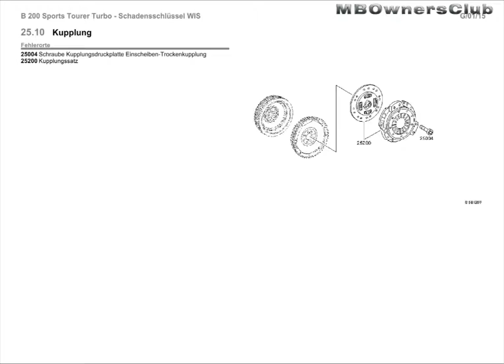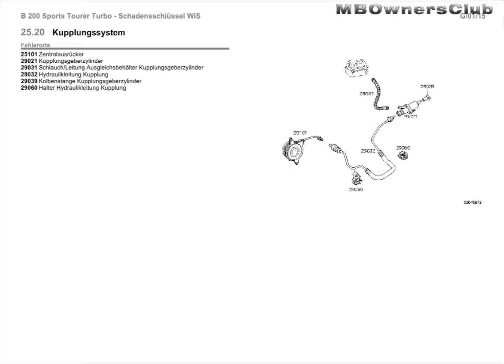B-Klasse (W245) | Motorzubehör, Aufhängung, Kupplung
22.10 Motoraufhängung, Getriebeaufhängung
Fehlerorte
24001Motorträger vorn
24002 Schraube/Mutter Motorträger vorn
24006 Schraube/Mutter Motorlager vorn
24020 Schwingungstilger Motorlager vorn
24026 Verbindungsstrebe Motor - Getriebe
24027 Schraube/Mutter Verbindungsstrebe Motor - Getriebe
24101Getriebeträger hinten
24102 Schraube/Mutter Getriebeträger hinten
24104 Schraube/Mutter Getriebelager hinten
24128Motoraufhängeöse
24136Getriebeträger
24137 Schraube/Mutter Halter Getriebeträger
24138 Schraube/Mutter Halter Getriebeträger links
24A01Motorlager vorn links
24A05 Motorlager hinten links
24A07Getriebeträger links
24N01 Motorlager vorn rechts
24N05 Motorlager hinten rechts
27886Anschlag Automatikgetriebe

25.10 Kupplung
Fehlerorte
25004 Schraube Kupplungsdruckplatte Einscheiben-Trockenkupplung
25200Kupplungssatz

25.20 Kupplungssystem
Fehlerorte
25101 Zentralausrücker
29021Kupplungsgeberzylinder
29031 Schlauch/Leitung Ausgleichsbehälter Kupplungsgeberzylinder
29032Hydraulikleitung Kupplung
29039 Kolbenstange Kupplungsgeberzylinder
29060 Halter Hydraulikleitung Kupplung